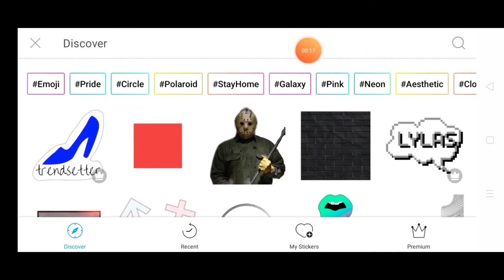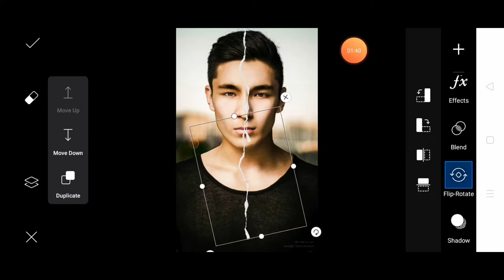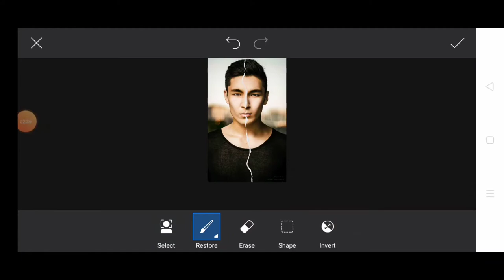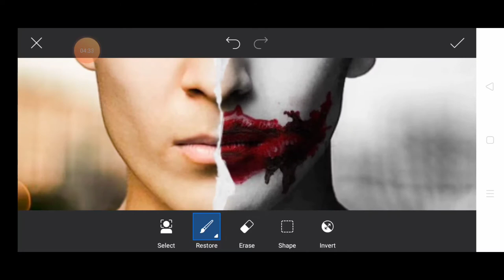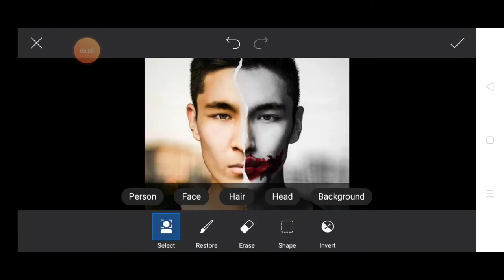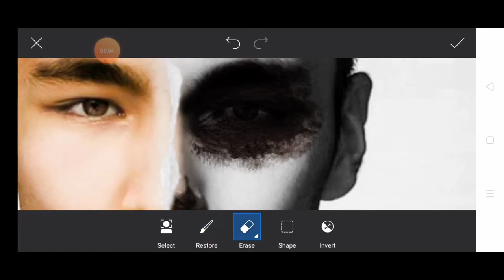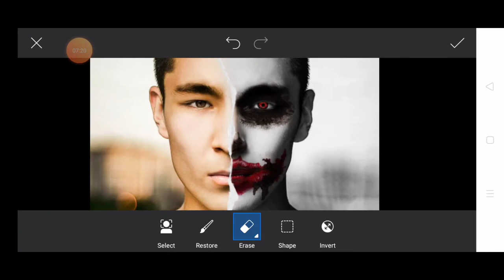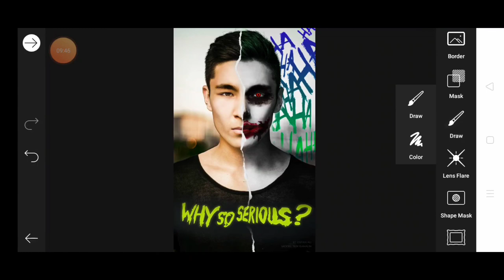PicsArtJoker photo editing!! How to edit joker photo editing in PicsArt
Hello what's up guys my name is Roshan Raj and you are watching edits  army so Bina time waste karte hue subscribe my channel and click the bell icon for my latest video

Stocks 🚫🚫🚫🚫🚫🚫🚫🚫🚫🚫🚫🚫🚫🚫🚫🚫🚫🚫🚫🚫🚫🚫🚫🚫🚫🚫🚫🚫🚫🚫🚫🚫🚫🚫🚫🚫🚫🚫🚫🚫🚫🚫🚫🚫🚫⚠️⚠️⚠️⚠️⚠️⚠️⚠️⚠️⚠️⚠️⚠️⚠️⚠️⚠️⚠️⚠️

remove bg
PicsArt 2020
PicsArt tricks
cb editing
color editing
PicsArt tutorial